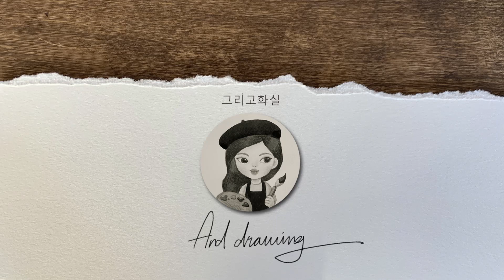자작나무 유화그리기 (2/3)